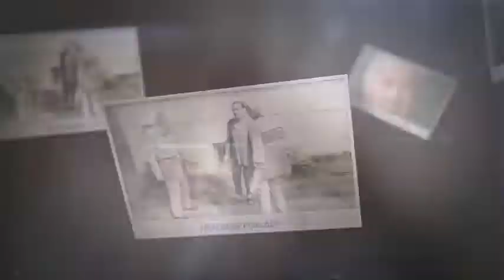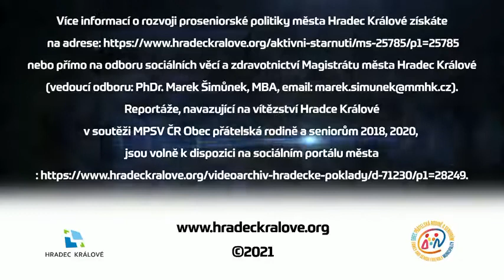"Hradecké poklady 2021" - Václav Vaněk (1926)